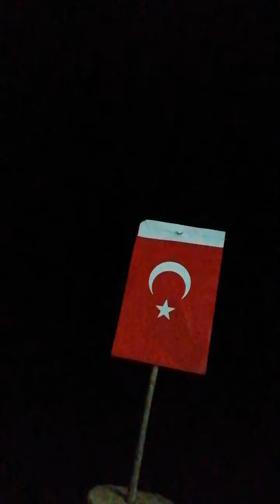kayıp horuz ve cırcır böcüğü köy hayatı ve panter dede.